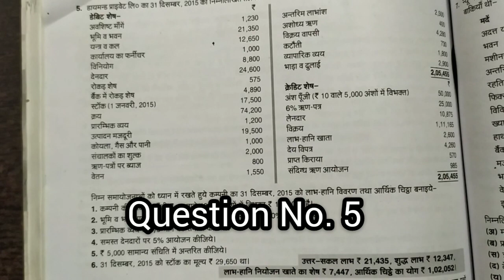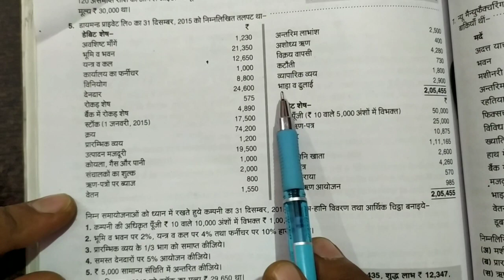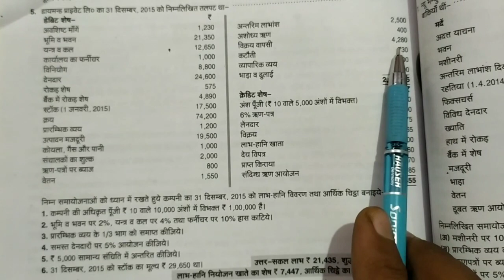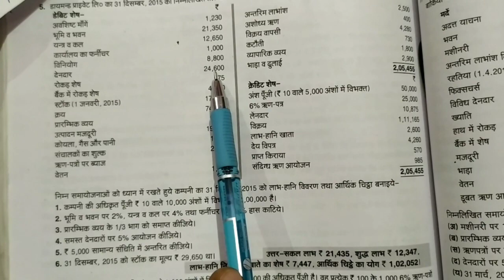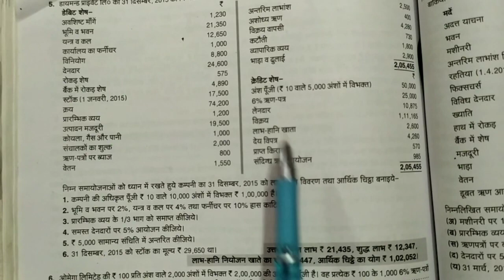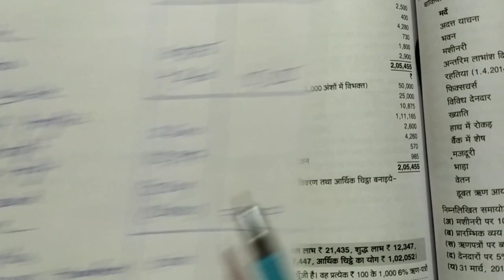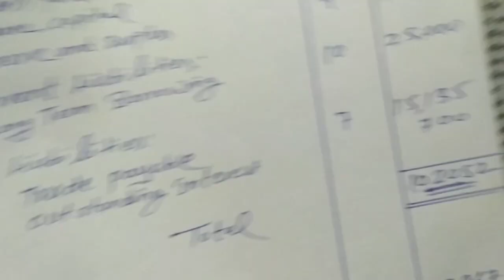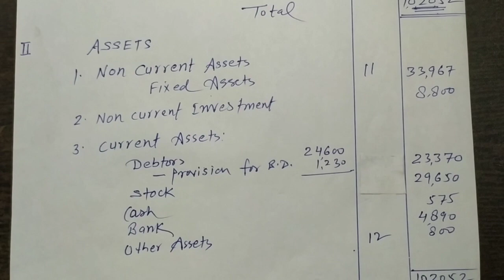कम्पनी के वित्तीय विवरण | Statement of Profit and Loss | Balance Sheet Financial Statement of Co..